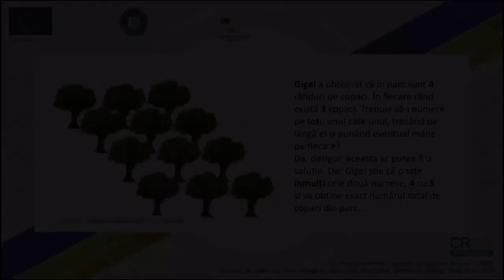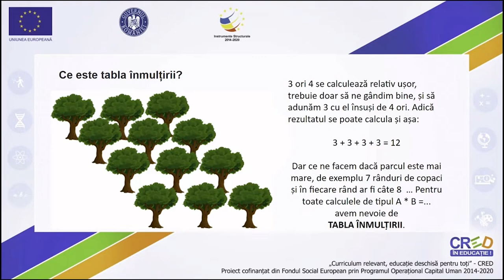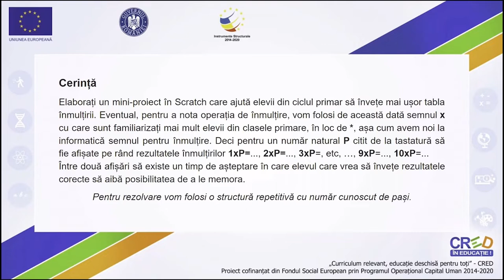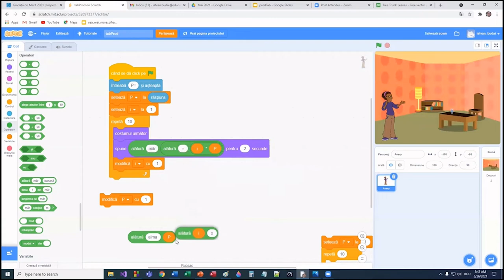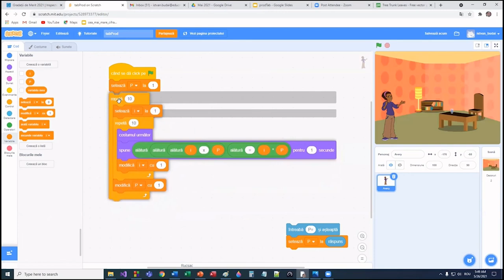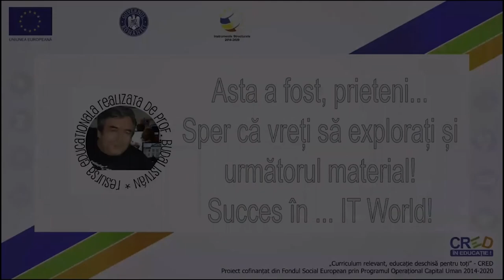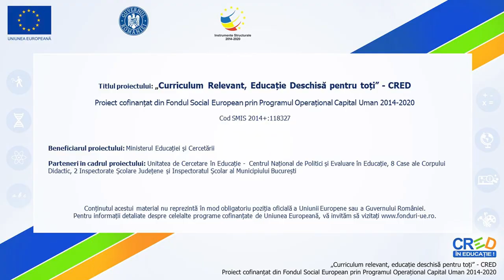Tabla înmulțirii - Aplicație Scratch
Resursa prezintă pașii pentru elaborarea unui program Scratch care citește de la tastatură un număr natural P și, prin utilizarea unei structuri repetitive cu număr cunoscut de pași, afișează valorile 1*P, 2*P, ..., 10*P, adică tabla înmulțirii cu P. Apoi, prin utilizarea a două structuri repetitive imbricate realizează tabla înmulțirii pentru toate numerele P de la 1 la 10.